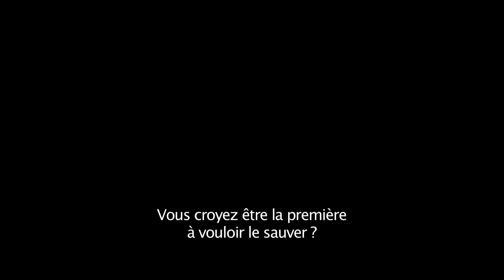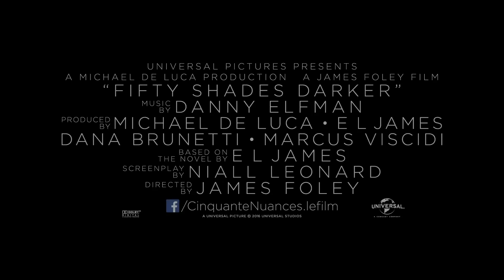Cinquante Nuances Plus Sombres - Bande-Annonce Officielle (VOST)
Genre : Drame

Distribution : Dakota Johnson, Jamie Dornan, Hugh Dancy, Eric Johnson, Jennifer Ehle, Luke Grimes, Rita Ora, Victor Rasuk, Eloise Mumford, Max Martini, Bella, Heathcote with Kim Basinger et Marcia Gay Harden
Réalisation : James Foley
Scénario : Niall Leonard
D'après le roman de: E L James
Produit par : Michael De Luca, E L James, Dana Brunetti, Marcus Viscidi

Jamie Dornan et Dakota Johnson reprennent pour la seconde fois les rôles titres de ce nouveau chapitre tiré de la célèbre saga littéraire : CINQUANTE NUANCES PLUS SOMBRES. C’est à la Saint Valentin que les spectateurs pourront s’immiscer au coeur des aspects de plus en plus sombres de la liaison de Christian Grey avec Anastasia Steele.

C’est un Christian blessé qui tente de reconquérir Anastasia. Cette dernière exige un nouveau contrat avant de lui laisser une seconde chance. Mais une ombre surgie du passé de Christian plane sur les deux amants, déterminée à détruire un quelconque espoir de vie commune.

Marcia Gay Harden, Jennifer Ehle, Luke Grimes, Rita Ora, Victor Rasuk, Eloise Mumford et Max Martini sont encore une fois de la partie et sont rejoints par Kim Basinger, Hugh Dancy, Bella Heathcote et Eric Johnson.

50 NUANCES PLUS FONCÉES est cette fois réalisé par James Foley (FEAR, House Of Cards) et toujours produit par Michael De Luca, Dana Brunetti et Marcus Viscidi, en collaboration avec E L James, l’auteur de l’œuvre littéraire originale, d’après laquelle Niall Leonard signe le scénario du film.